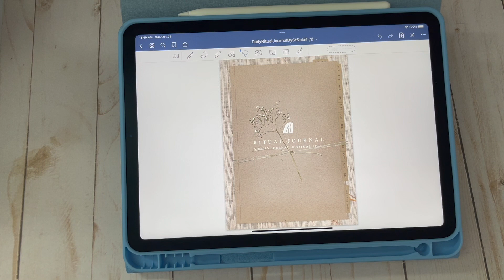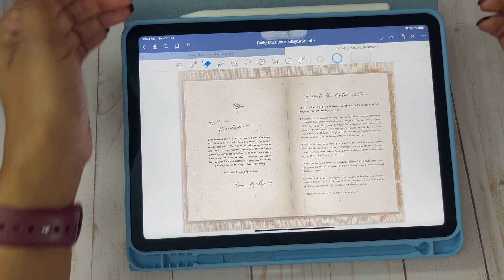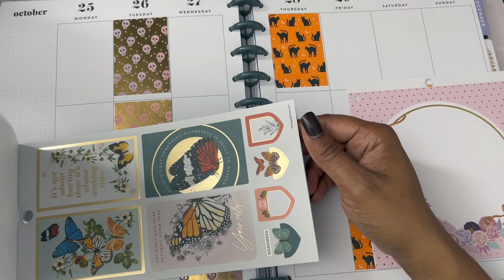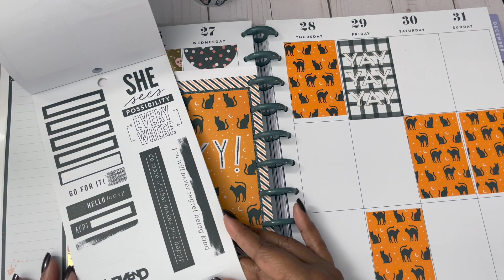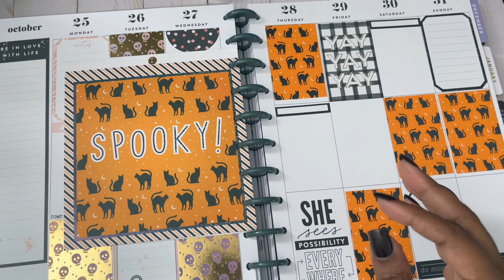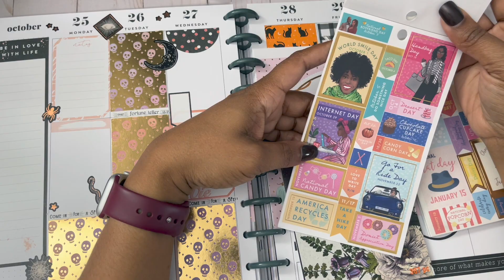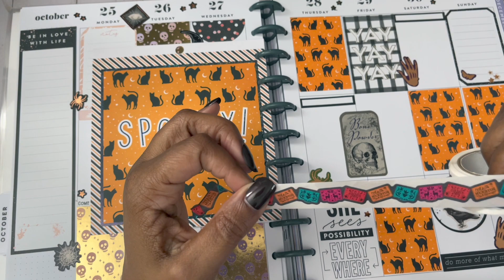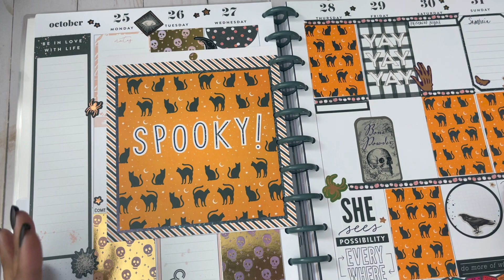Witchy Planning Week of October 25 Plus Digital Journaling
Etsy Digital Journal